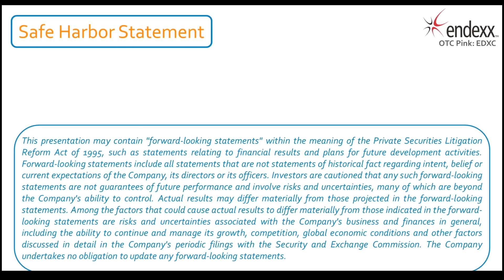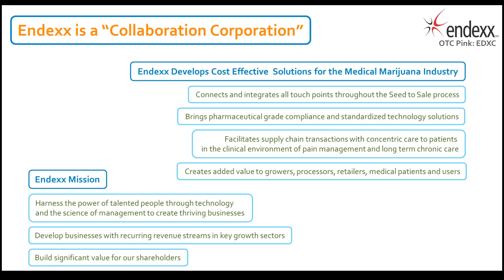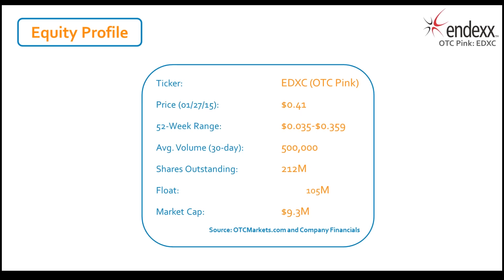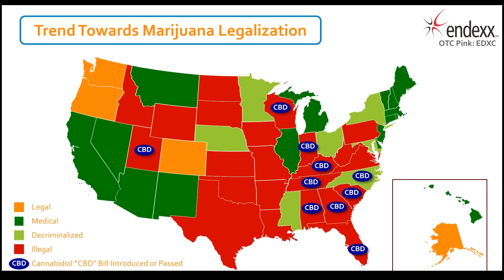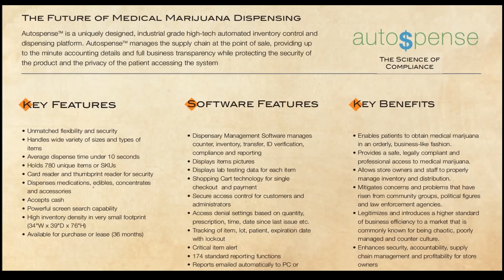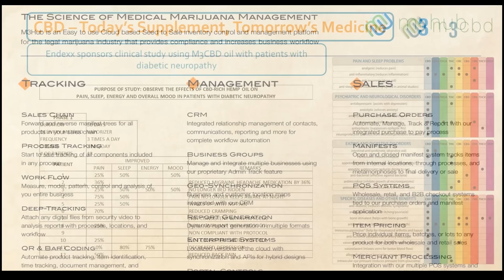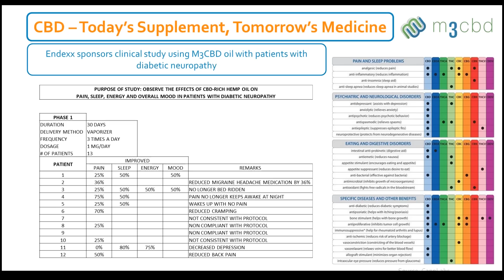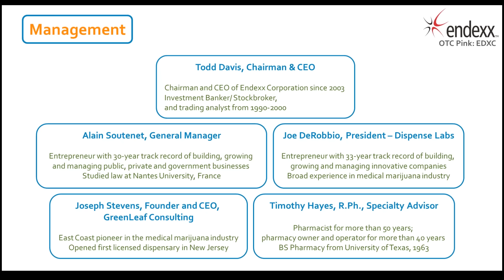Endexx (EDXC) Presentation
Cannabis Investor Webcast 1-29-15